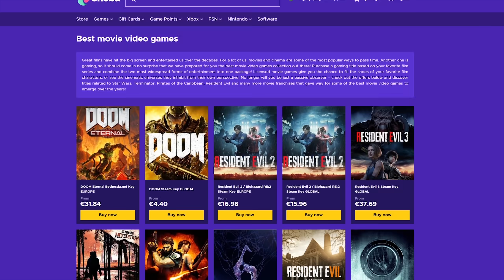LETT ÚJ KOCSI, ideje TERVEZNI!